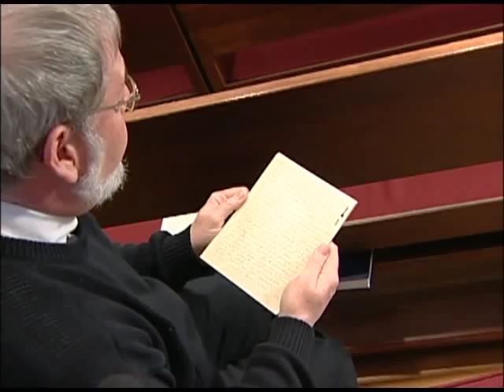Anna Blough - China Missionary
This is the story of Anna Blough, a Church of the Brethren missionary to China in the early part of the 20th Century.